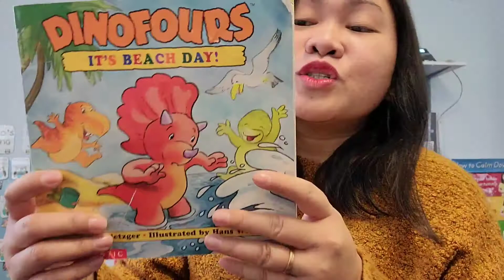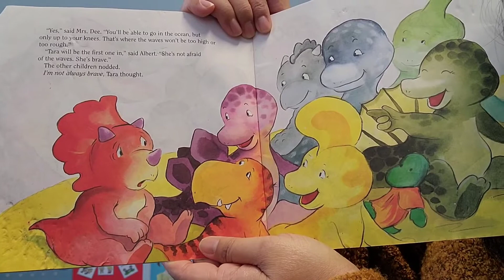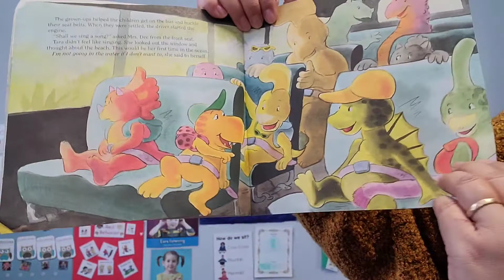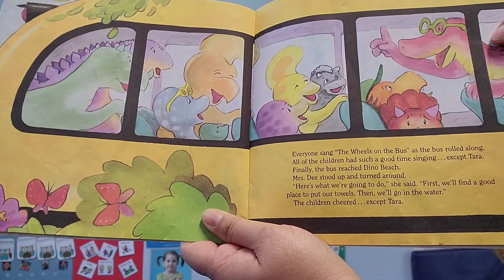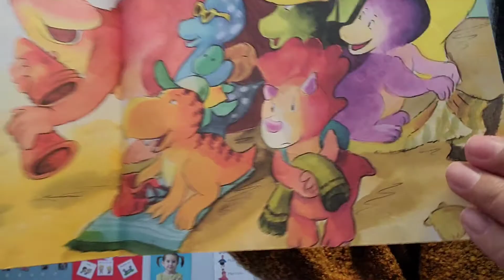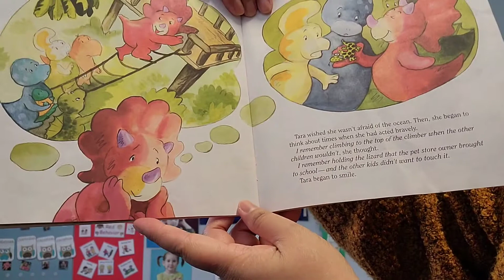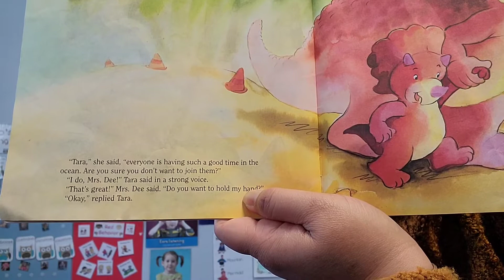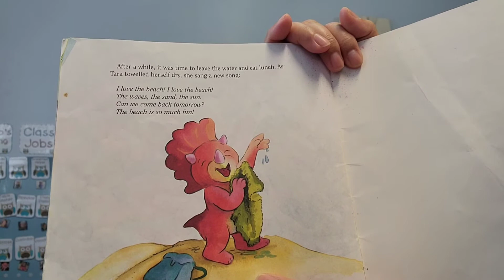Dinofours: It's Beach Day - Read Aloud by Goofy Ruby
Join the Dinofours as they learn how to overcome a fear of trying something new.